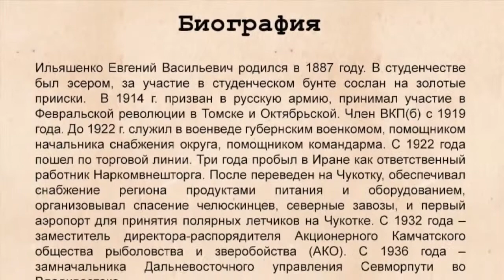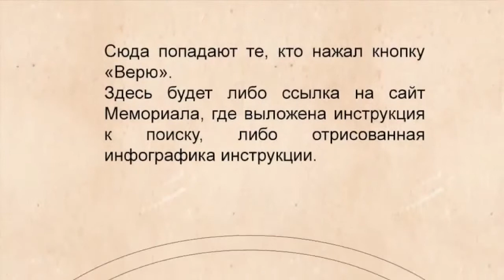Мультимедийный проект "Причина расстрела" | Planeta.ru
Мультимедийный проект "Причина расстрела" на Planeta.ru

Поддержите проект "Причина расстрела" по ссылке и получите уникальные подарки и бонусы!